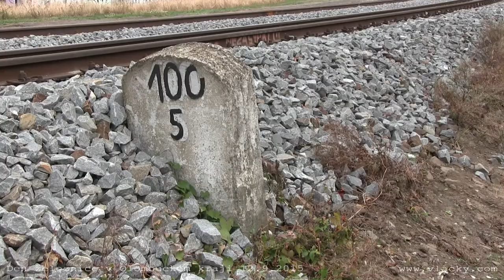Regionální den železnice v Olomouckém kraji 12. 9. 2015